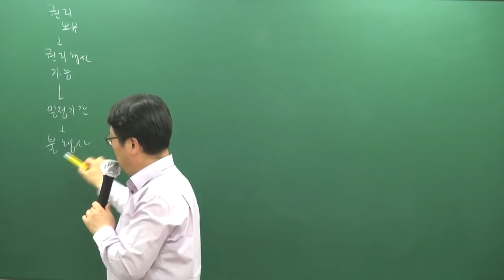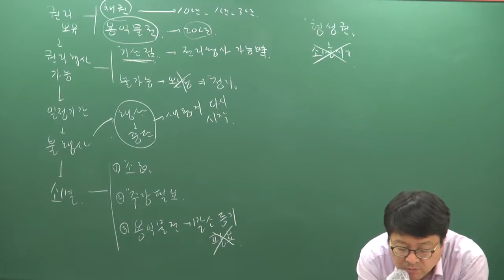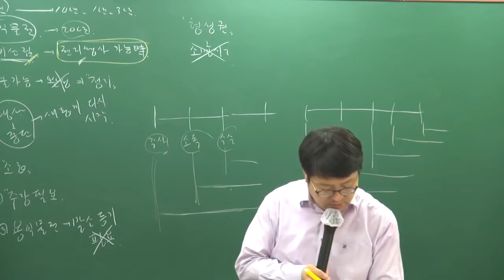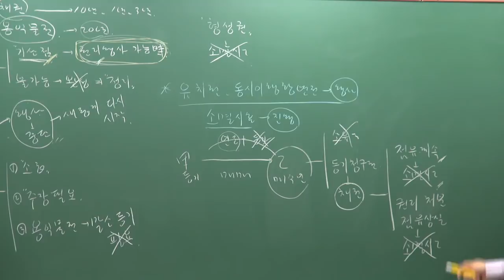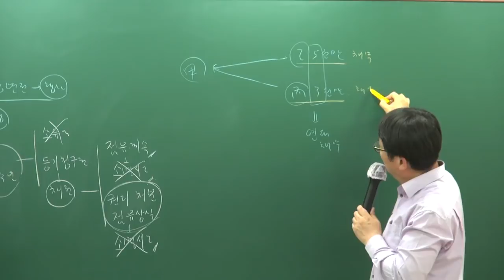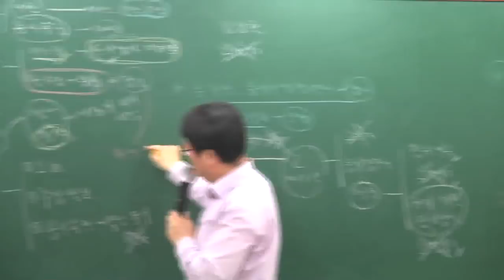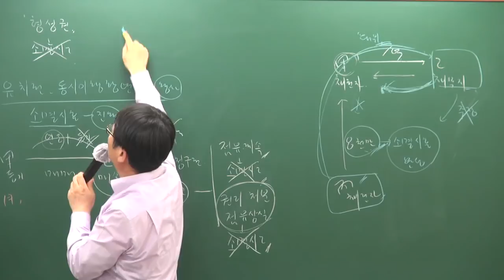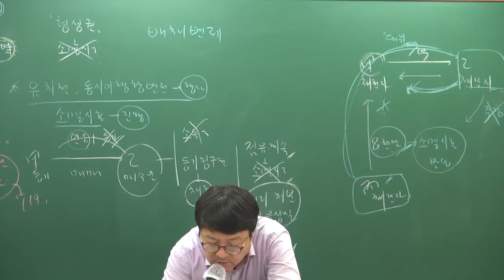[주전무] 2019년 주택관리사 민법 문제풀이 5-18